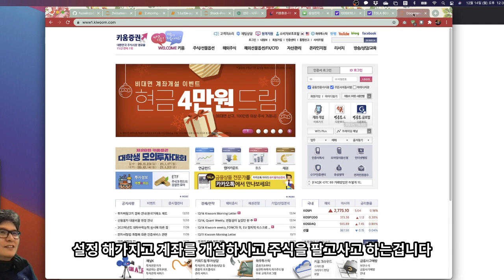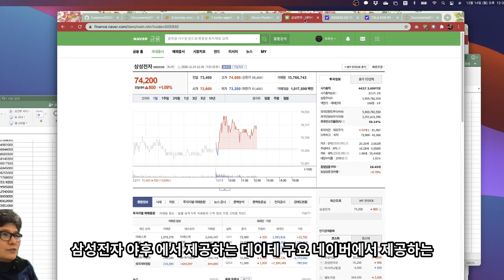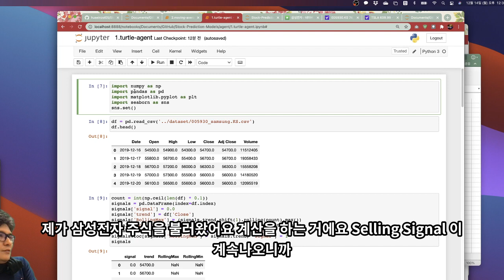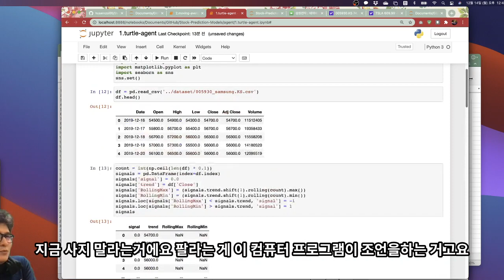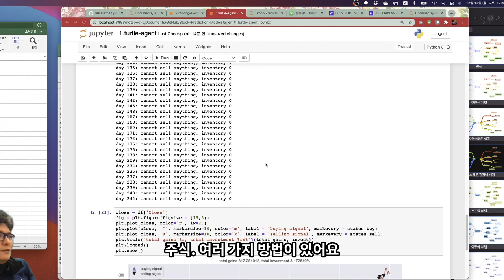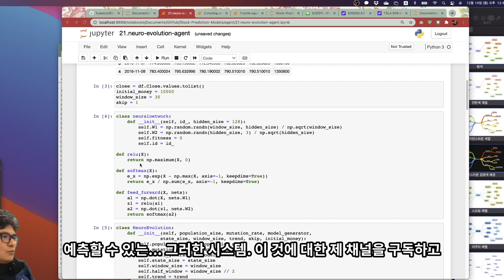딥러닝으로 삼성전자 테슬라 주가 예측하기 . 인공지능 주가 예측 프로그램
딥러닝으로 삼성전자 테슬라 주가 예측하기
tensorflow

거북이거래 : 전설적인 주식 거래 비법

거래 결정을 내리기 위해 텔레비전이나 신문 평론가의 정보에 의존하지 말고 가격을 살펴보십시오.

구매 및 판매 신호에 대한 매개 변수를 유연하게 설정할 수 있습니다.

다른 시장에 대해 다른 매개 변수를 테스트하여 개인적인 관점에서 가장 효과적인 것이 무엇인지 확인하십시오.

진입을 계획 할 때 출구를 계획하십시오.

이익을 얻을 때와 손실을 줄일 때를 아십시오.

평균 실제 범위를 사용하여 변동성을 계산하고이를 사용하여 포지션 크기를 변경하십시오.

변동성이 적은 시장에서 더 큰 포지션을 취하고 가장 변동성이 큰 시장에 대한 노출을 줄이십시오.

단일 거래에서 계정의 2 % 이상 위험을 감수하지 마십시오.

큰 수익을 내고 싶다면 큰 손실에 익숙해 져야합니다.

러셀 샌즈에 따르면 데니스가 개인적으로 훈련 한 두 종류의 거북이 거래 는 단 5 년 만에 1 억 7,500 만 달러 이상을 벌었습니다.

Dennis는 초보자가 성공적으로 거래하는 법을 배울 수 있다는 것을 의심 할 여지없이 증명했습니다.

Sands는 시스템이 여전히 잘 작동한다고 주장하며 2007 년 초에 $ 10,000로 시작하고

원래 거북이 규칙을 따랐다면 $ 25,000로 그해를 끝냈을 것이라고 말했습니다.

프로그램 매매 매도

자세한 파이썬 소스코드와 설명은 블로그에